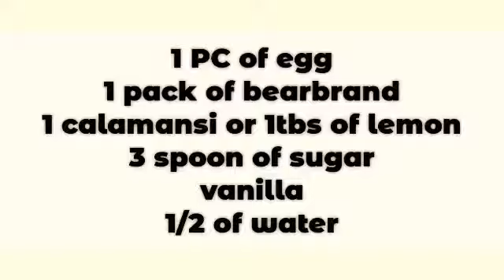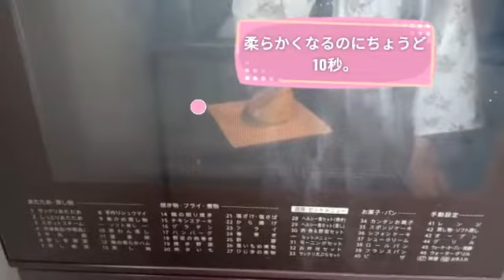Chikahan about asawa hapon | TIPS | SECRETS | LECHEFLAN TIPID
SA mga andito sa japan. Nuod na din Kayo. Para makatipid try this at home.